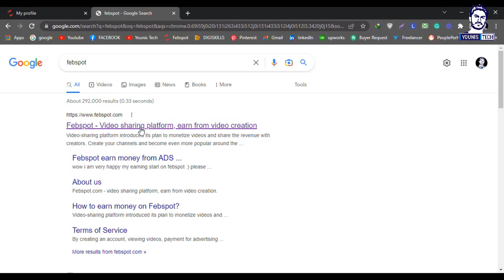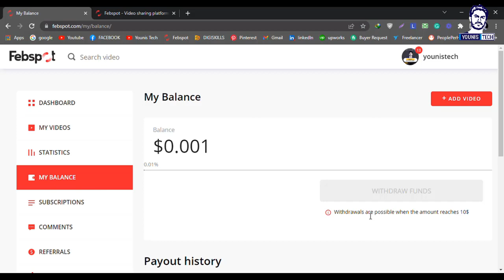Febspot Earn Money $60 From Just 1000 Views || How?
Younis Tech is the channel which contains all new technology videos.

other Important videos are...